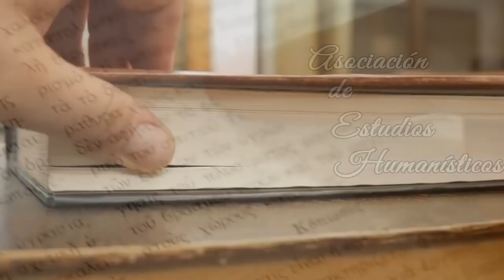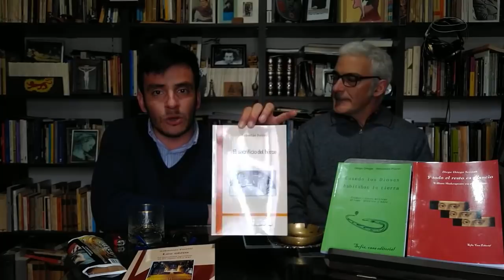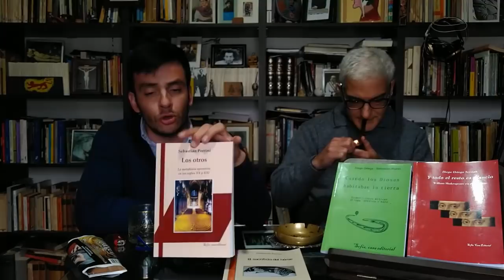La última página 158: Miguel Ángel Asturias y su narrativa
Volvemos, como cada lunes, para seguir leyendo. Hoy a Miguel Ángel Asturias y su literatura. Agradecemos los comentarios y aportes de siempre.